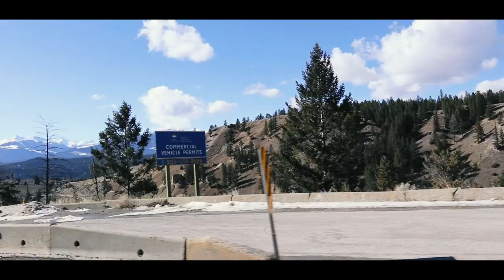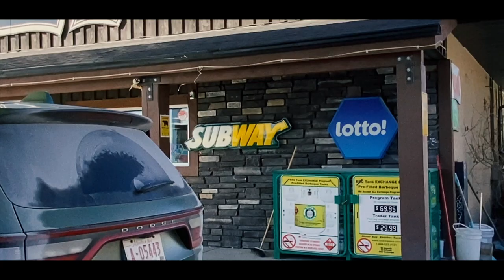a ski trip with friends in the canadian rockies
Welcome! Join us on our Fernie ski trip.

FAQ:

Name? - Jessica Szalai
Age? - 20 years old
Home? - Montreal, Quebec
Currently? - Banff, Alberta